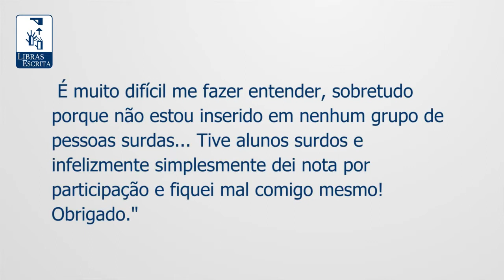Como o Surdo Formula o Pensamento? Madson Barreto - Universidade da Libras (Unilibras)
Você já  ficou curioso pra saber como o surdo pensa? Sendo casado com uma surda há mais de 11 anos, o professor Madson Barreto é pessoa perfeita pra explicar essa temática pra você. Olha só o que ele revelou nesta aula especial de Libras.